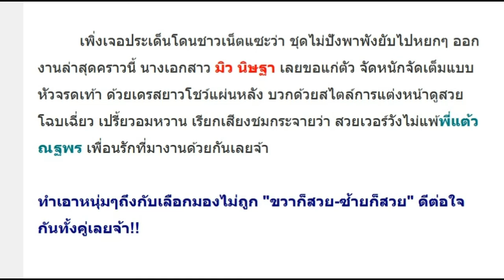มิว นิษฐา แก้ตัวสำเร็จ ออกงานล่าสุดด้วยชุดนี้ แอบหวิวนิดๆเซ็กซี่หน่อยๆ..!!